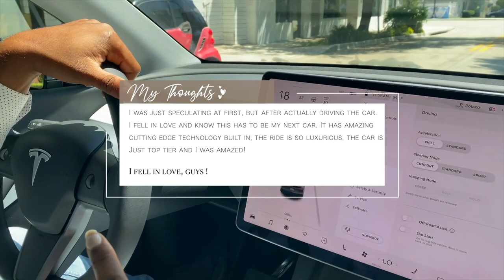VLOGTOBER 2021 | Getting A Tesla? I Chipped My Tooth + Cook With Me | Diaphnie Vlogs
♡ hi my loves! in today's video i am sharing with you my experience when I went to test drive a tesla, i love that car so much for sure, I will get a tesla when i am buying my new car (no time soon btw), also i chipped a little bit of my tooth but got that fixed and i share my easy cheesy shrimp pasta. My fave! i hope you enjoy, xo.

▸ cheesy pasta recipe
Boil Pasta With A Little Oil in water
*Add Green Onions If You Have For The Flavor

Seasoning Added IN Water
Total Seasoning, Garlic Powder, Salt, Thyme

Prepare Shrimp
- Clean with white vinegar. Lime/lemon and water
Add To Cook With Olive Oil
Season w/ total seasoning, lemon pepper, pepper, hot pepper, add lime juice for more flavor

To Make Cheesy Sauce
Add Cooked Shrimp in another pot
Add mayo, butter, evaporated milk, pasta sauce (for color) + shredded cheese
Repurpose cooked pasta water for a little flavor
Mix again -
Add Pasta. Voila! Easy Cheesy Pasta Dish (My GO-TO)

thank you always for your support, xo